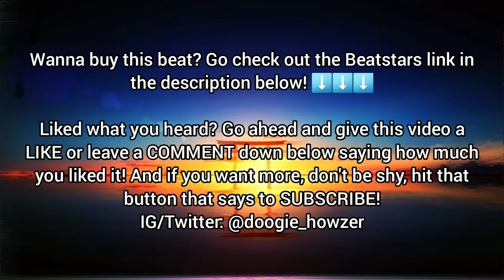Yoshiro - Japanese Trap Type Hip Hop Beat (prod. by Doogie Howzer)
Japanese Type Beat, Japan Trap Type Beat, Intense Trap Beat, Asian Trap Type Beat, East Asian Trap Beat
Key: Dm